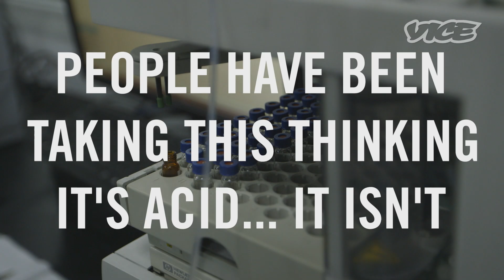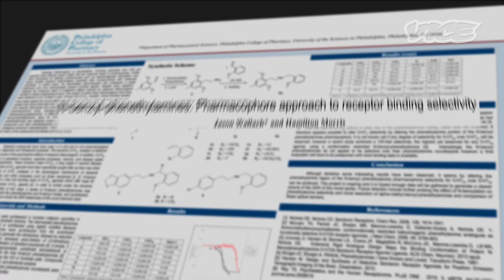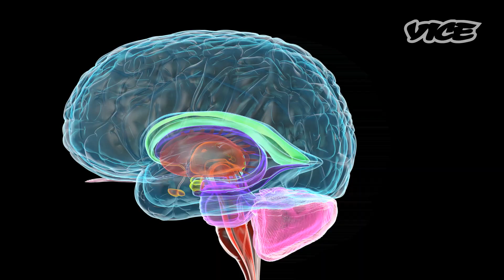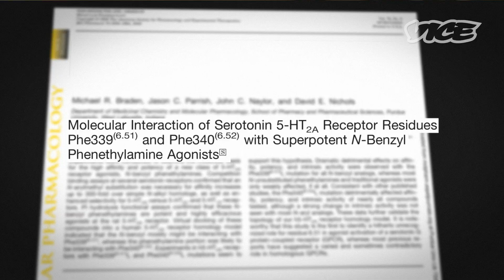VICE In-house Chemist Hamilton Morris on the Dangers of the NBOMe Hallucinogen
Thump editor, Michelle Lhooq, speaks with VICE's in-house chemist, Hamilton Morris and Dr. David Nichols, the first person to produce Nbome in the United States, about what the new hallucinogen is and why it can be so dangerous.